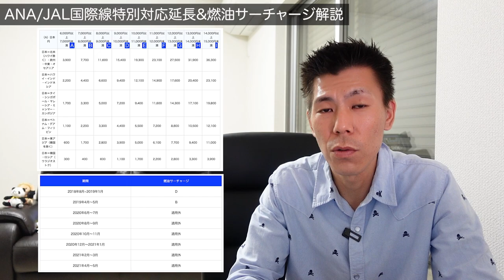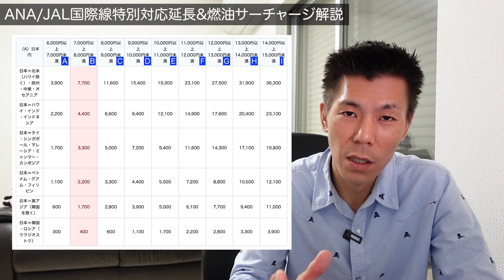ANA/JAL国際線特別対応延長＆燃油サーチャージ解説!!予定決まっている方は5月末までに発券がオススメ!!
ANA/JAL国際線特別対応＆燃油サーチャージ解説です。2021年6月から燃油サーチャージが掛かるので予定決まっている方は5月中に発券がオススメです！！

✅ANA特別対応と燃油サーチャージHP

✅JAL特別対応と燃油サーチャージHP

アメリカンエキスプレス営業担当の方にご連絡させて頂いてからご連絡させていただいますので上記を記載して頂きご連絡お願います。

【目次】
00:00 　今回の動画について
00:54　ANAの特別対応
02:30　JALの特別対応
04:49　燃油サーチャージについて

☑️使用機材